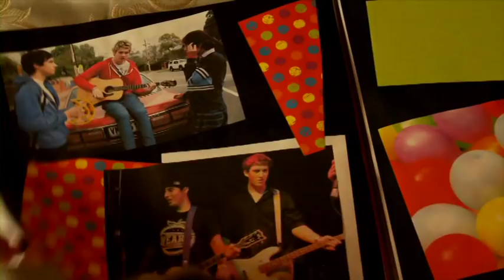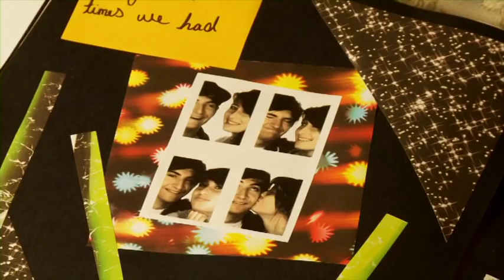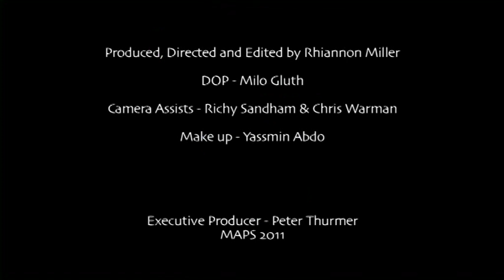All Year Round - You Can Never Hurt a Mushroom [OFFICIAL VIDEO]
Jackie // Insta: @jackiekbrown_ // Twitter: @jackiekbrown_
Paul // Insta: @PaullBakker // Twitter: @PaullBakker
George // Insta: @George_Cage // Twitter: @George_Cage

Debut Album coming soon.